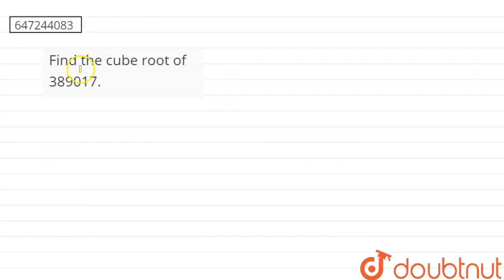Find the cube root of 389017. | CLASS 8 | CUBES AND CUBE ROOTS | MATHS | Doubtnut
Find the cube root of 389017.
Class: 8
Subject: MATHS
Chapter: CUBES AND CUBE ROOTS
Board:FOUNDATION

👉 Have Any Query? Ask Us.